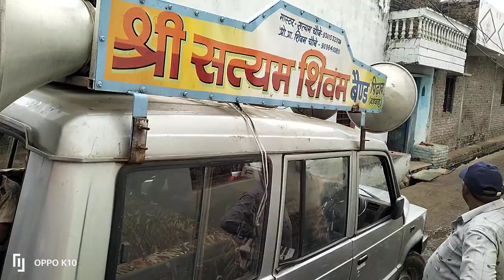श्री सत्यम शिवम बेंड pidhay बुजुर्ग मो. नं. 9301532970